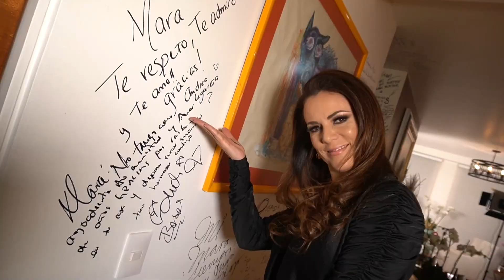Edith Márquez, Una MUJER FORJADA por GRANDES SACRIFICIOS | Mara Patricia Castañeda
No te pierdas la entrevista con una talentosa cantante, compositora y actriz mexicana, nuestra querida Edith Márquez.